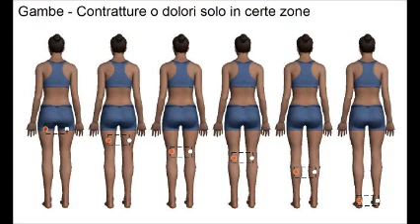Cerotti Lifewave - Ice Wave: dolori alle gambe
Per altre informazioni e consigli - Marco Vincenzo Fòmia - TIM: 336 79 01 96 - TRE: 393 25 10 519 - VODAFONE: 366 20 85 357 - WIND: 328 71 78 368 - - Skype: marco fomia (Di Monza, non di Arona)

Avvetenze: Sconsigliato ai minori, a sofferenti psichici e vulnerabili ad informazioni di questo tipo e quindi influenzabili  dal punto di vista psicologico. Le informazioni contenute in questo video non devono sostituire il parere medico. Tutti coloro che hanno bisogno di cure mediche devono rivolgersi a un professionista.
L'utlizzo è anche sconsigliato -per pura precauzione- a donne in stato interessante, che allattano e a persone con gravi problemi di salute fisica/psichica. Avvertenze  Con riferimento al D.L. 70 del 9/04/2003 che si occupa di Attuazione della direttiva 2000/31/CE e facendo anche riferimento al libro verde sulla tutela dei minori e della dignità umana nei servizi audiovisivi e di informazione COM (96) 483, questo manuale è vietato ai minori di 18 anni, a sofferenti psichici e vulnerabili ad informazioni di questo tipo e quindi influenzabili dal punto di vista psicologico. E' inoltre è sconsigliato ai minori di 18 anni e -per pura precauzione- a donne in stato interessante, che allattano e a persone con gravi problemi di salute sia fisica/psichica. Non ci assumiamo alcuna responsabilità in merito all'utilizzo delle informazioni contenute da parte dei lettori, declinando pertanto ogni responsabilità per eventuali danni a cose o persone. Le informazioni fornite sulle nostre pagine di Facebook in Internet e in file di qualsiasi tipo da noi prodotti (testuali, immagini, audio, video etc) sono di natura generale e a scopo puramente divulgativo, pertanto non possono sostituire in alcun caso il consiglio di un medico (ovvero un soggetto abilitato legalmente alla professione) o, nei casi specifici, di altri operatori sanitari (oculisti, dentisti, ortopedici, odontoiatri, infermieri, farmacisti, veterinari, fisioterapisti, etc.). Nessuno dei singoli contributori, operatori di sistema, sviluppatori, sponsor di questo manuale ne' altre parti connesse a questo manuale può esser ritenuto responsabile dei risultati o delle conseguenze di un qualsiasi utilizzo o tentativo di utilizzo di una qualsiasi delle informazioni pubblicate. Nulla in questo manuale o uno qualsiasi dei progetti ad esso legato-pubblicato con e su qualsiasi mezzo tradizionale o digitale- può essere interpretato come un tentativo di offrire un'opinione medica o in altro modo coinvolta nella pratica della medicina. Le nozioni e le eventuali informazioni riguardanti procedure mediche, posologie e/o descrizioni di farmaci o prodotti presenti in questo manuale hanno un fine unicamente illustrativo e non permettono di acquisire la manualità e l'esperienza indispensabili per il loro uso o la loro pratica. Le informazioni qui riportate hanno solo un fine illustrativo: non costituiscono e non provengono né da prescrizione né da consiglio medico. Non diamo consigli medici. Rivolgersi al proprio medico prima dell'inizio delle procedure descritte in caso di problemi di salute, di dubbi o domande in relazione alla propria salute. Nel caso ravvisaste in questo manuale voci su argomenti medici, curativi, o riconducibili a pratiche con scopi terapeutici (pseudoscienza, medicina popolare, ecc.): non sussiste alcuna garanzia che le informazioni riportate siano accurate, corrette, precise o che non contravvengano alla legge.